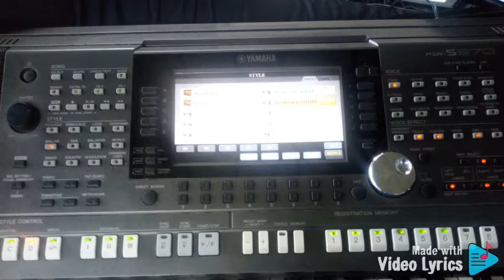haufananishwi tutoriol by rotic blessed .upcoming keyboardist